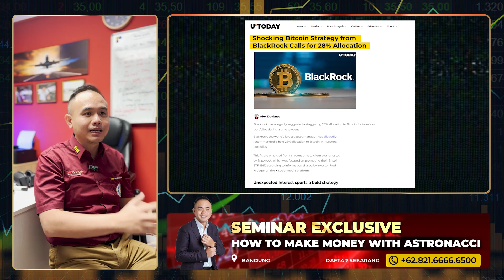TIPS SUKSES PORTOFOLIO ALLOCATION DARI MASTER GEMA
Bareng Astronacci jadi